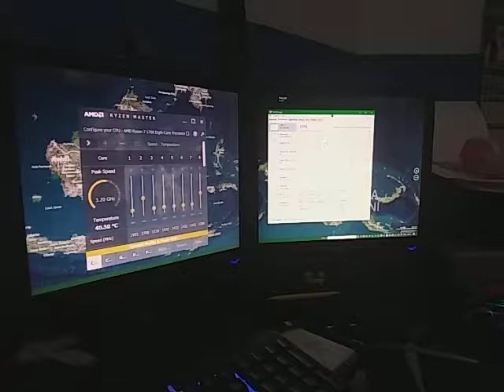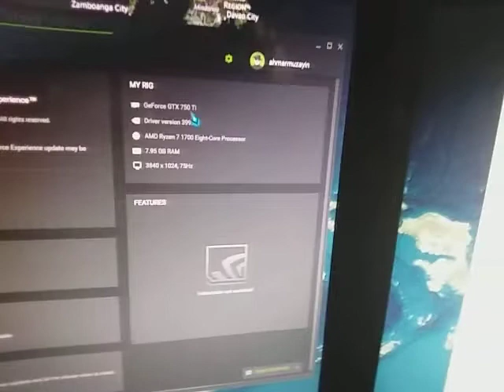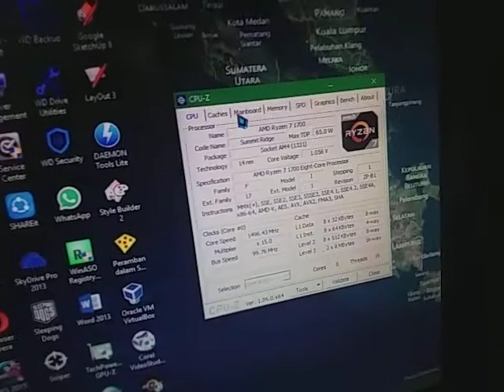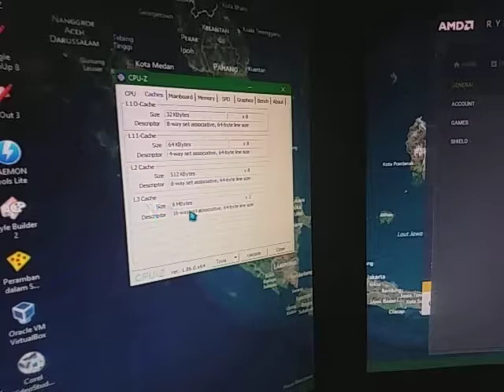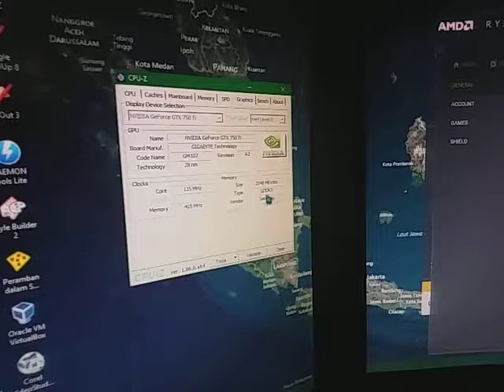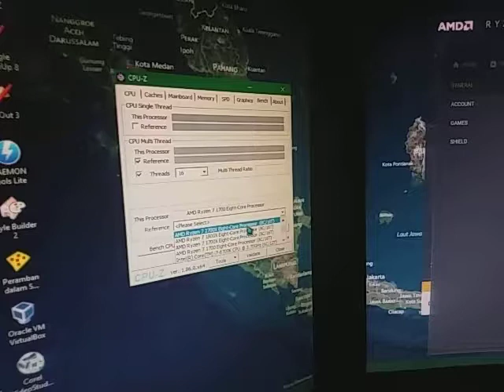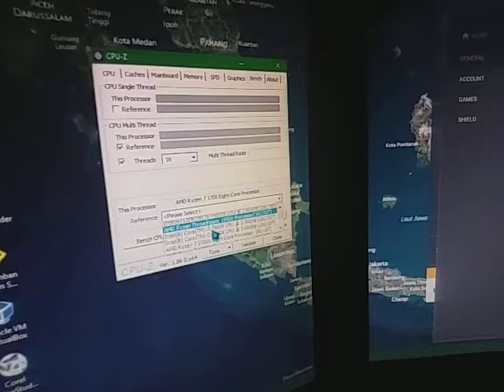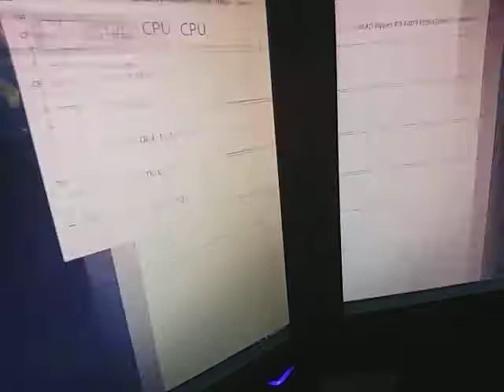dr.PC - Ngintip Seksinya Spesifikasi Komputer Ayin Ryzen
Buat sobat mahasiswa yang keppo